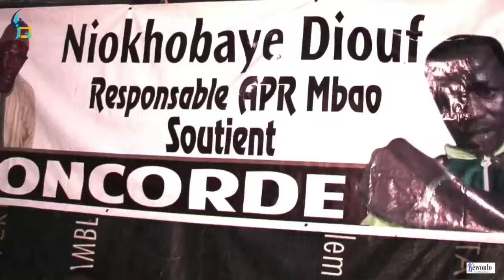Drapeau Niokhobaye Diouf: A Keur Mbaye, les lutteurs se sont affrontés